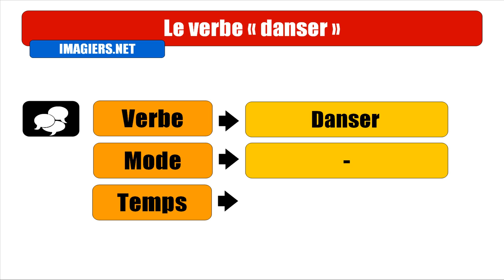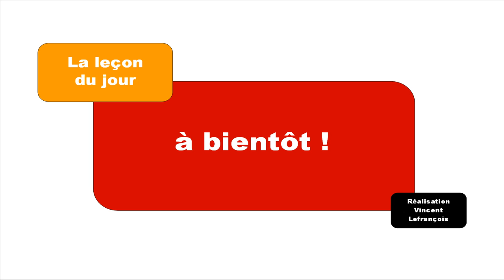FRENCH VERB CONJUGATION = Danser = Indicatif pasé récent